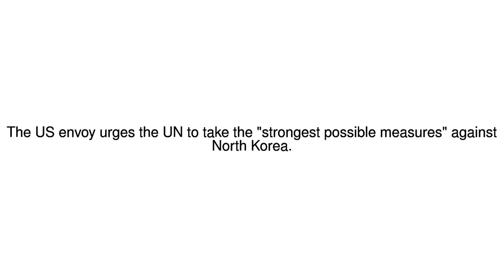News Update North Korea: US seeks tough United Nations approach 04/09/17